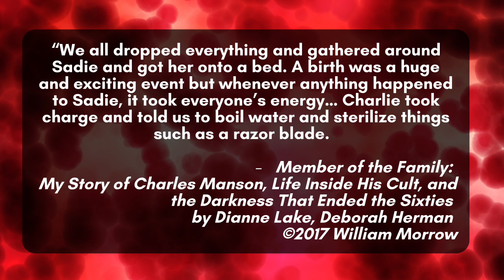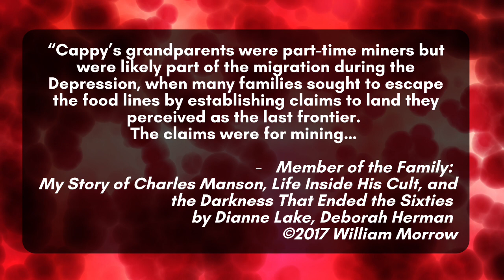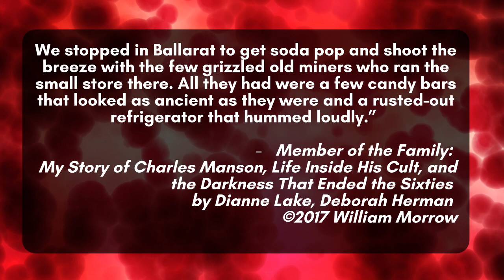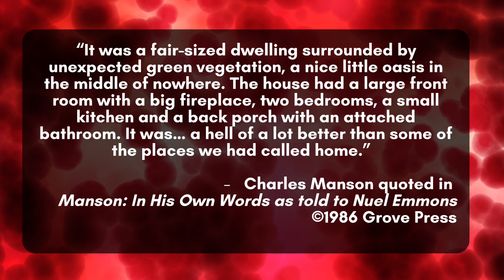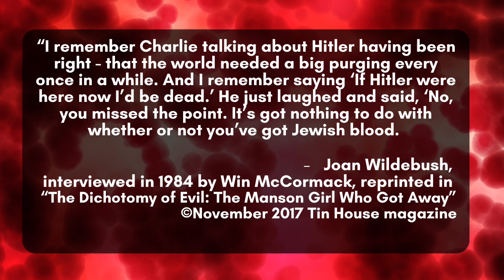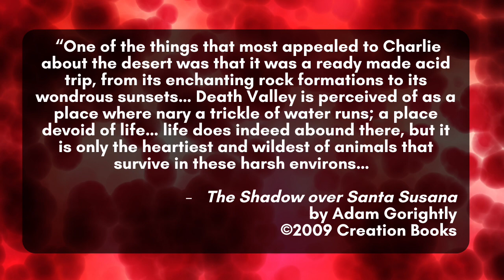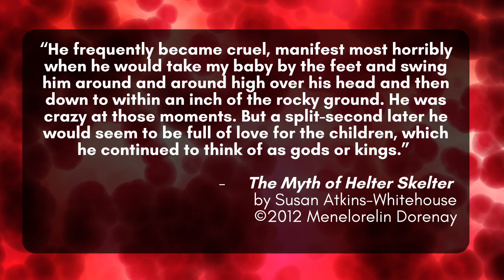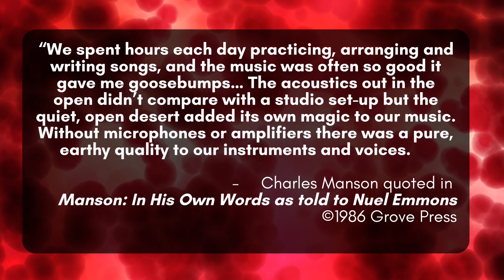The Manson Family: More to the Story - AUDIO BOOK "Ghost Town"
The entirety of my 2019 true crime book on the Manson Family will be issued here in audio.

In Chapter 18, you'll witness two births and learn how the Family departed for what they believed would be a new home only for the harsh reality of life in Death Valley to overcome them. You'll also hear about the day Charlie decided to leave the others and the consequences of his return.

Music is "One Man" by Daniel Birch